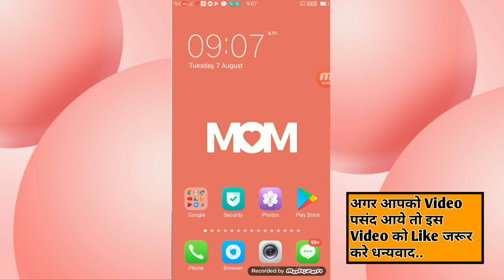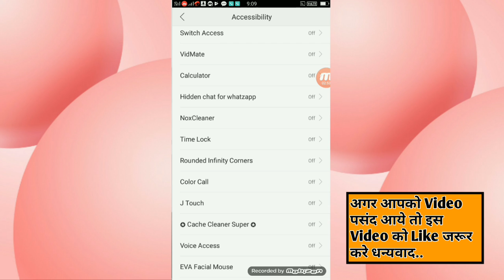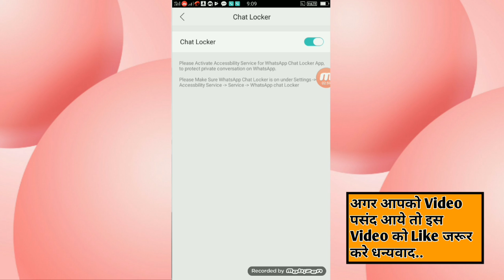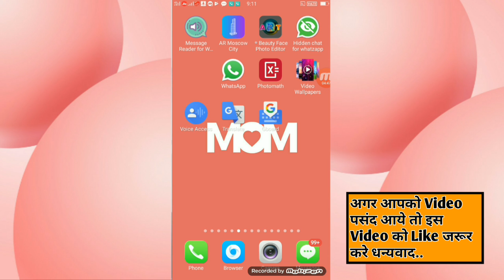Whatsapp का 2018 का ये धांसू ट्रिक कोई नही जानता जानकर चोक जायेगे आप बिलकुल जादू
Dosto es video me mene whatsapp ke new tricks btayi hai jo Ki aapko pasand aayi hogi dosto to please like jarur kare thaq